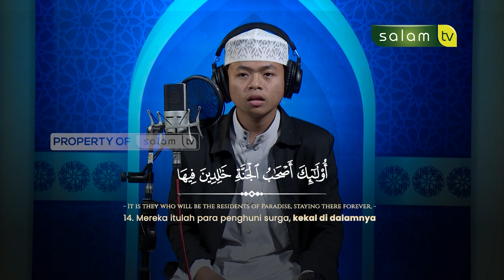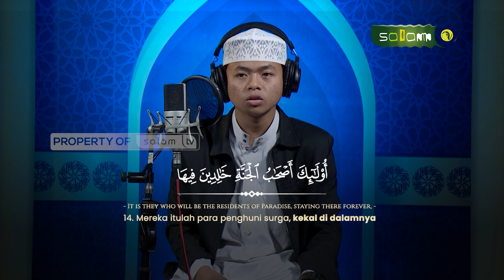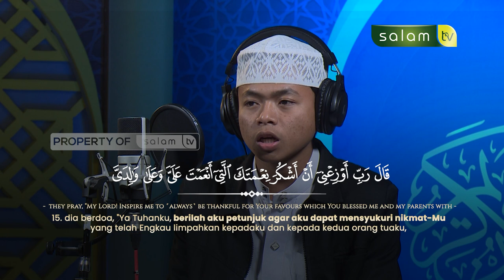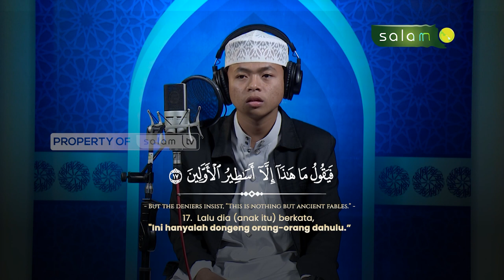SEPERTI APA PENGHUNI SURGA ITU?? Q.S. AL-AHQAF 13-17 Qori' : Rahmad Ridho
💳 Bantu Operasional Dakwah @salamtelevisi :
| Bank Muamalat
| Kode 147
| an. Salam TV Peduli